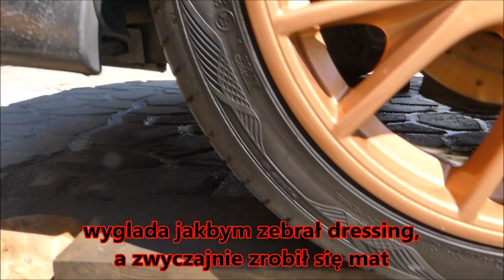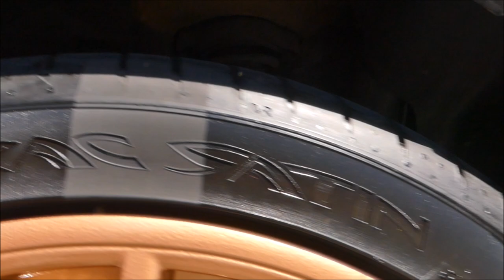SCHINY GARAGE b2b Polymer Tire Dressing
hydrofobowość